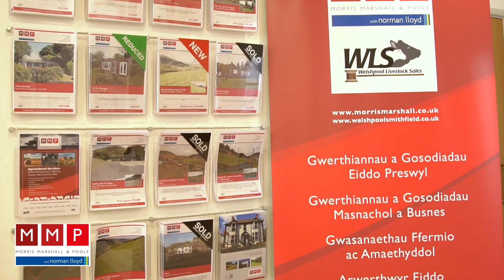Morris Marshall and Poole Estate Agent Property Sales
Morris Marshall and Poole property sales overview.